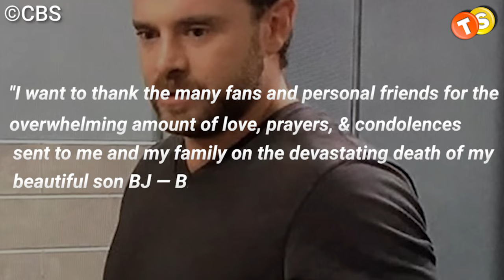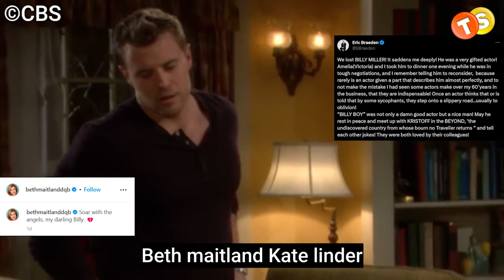This is what took Y&R alum Billy Miller's life at just 43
The soap industry just suffered a huge heartbreak loss of our very own Young and the Restless star, Billy Miller. Just when he was about to turn 44 years old, he was found dead at his house, and his mother has just released the real reason behind his passing away. Let’s get into the details right away.

Track:
Artist: